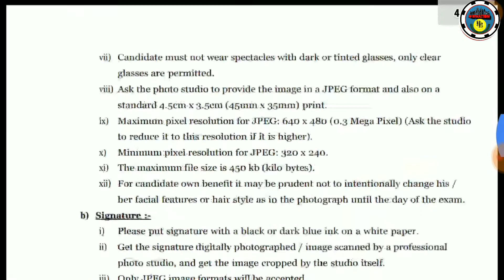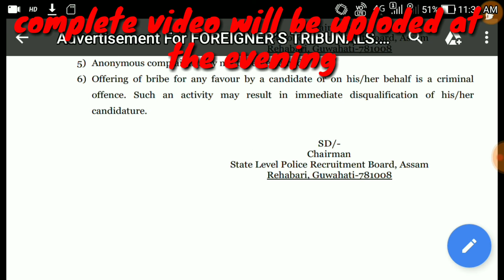Assam Police Recruitment for 2000 vacancies¦ SLPRB Assam 2000 post official notification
how to apply full video link

Assam Police Recruitment for 2000 post.
There will be no application fee.
Vacancies for all categories of candidates.
Vacancies for Graduates, H.S Pass, HSLC Pass or also Class VII Pass.

Minimum Salary Rs.9000/-
Maximum Salary Rs. 35000/-
RECRUITMENT FOR VARIOUS CONTRACTUAL POSTS OF MINISTERIAL STAFF FOR
FOREIGNER’S TRIBUNALS UNDER THE GOVT. OF ASSAM
The online application will be received with effect from 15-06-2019 and the last date of receiving application will be 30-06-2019.